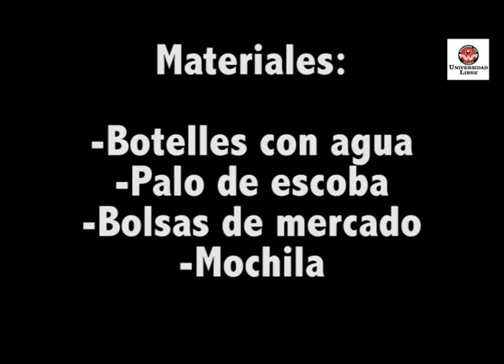EJERCICIOS CON MATERIALES QUE PODEMOS TENER EN CASA #1